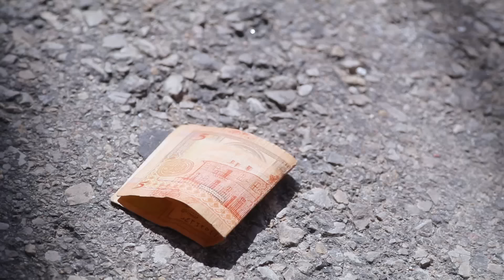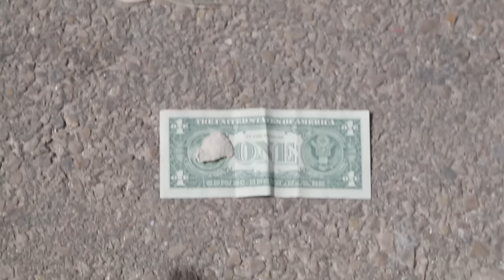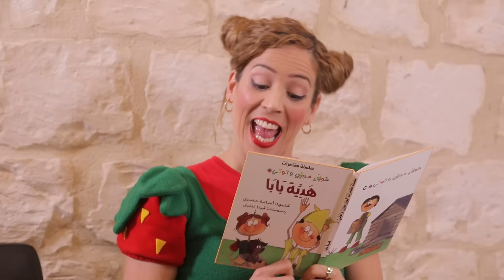Fozi Mozi Y Tutti - La Peluquería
¡Únete a nosotros en 3 nuevos episodios de Fozi Mozi en un solo video!

1) La Peluquería: la abuela Fuzeyye va a la peluquería, e intenta hacerse un buen corte de pelo con un presupuesto muy ajustado.

2) El dólar: Fozi Mozi y Tutti ponen un ojo sobre un dólar que hay en la calle, y pelean a quién le pertenece.

3) Fozi Mozi el cazador: Fozi Mozi decide convertirse en un cazador de animales, pero no quiere herirlos. ¿Cómo lo hará?

Fozi Mozi y Tutti es un canal de youtube para niños donde podrás encontrar videos cortos con canciones, diy para niños, sketches divertidos donde veremos a Fozi Mozi y su hermana Tutti ir al dentista, a la escuela, ayudar a su abuela en la cocina y mucho más.

para recivir una notificación cada vez que se suba un nuevo capítulo.

Ayudanos a crecer con un ME GUSTA o COMPARTE